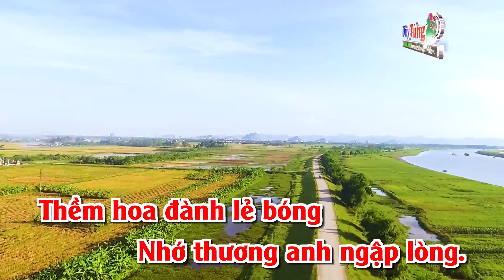Karaoke || Sao Chưa Thấy Hồi Âm Song Ca || Nhạc Sống Duy Tùng